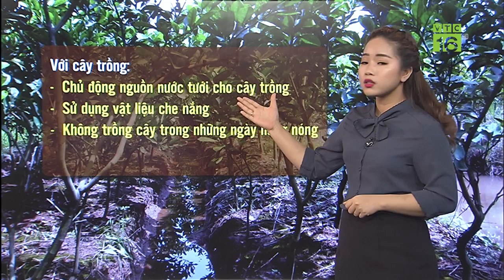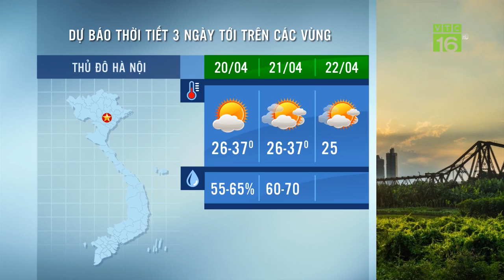Dự báo thời tiết 19/04/2019 | VTC16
VTC16 | Dự báo vùng áp thấp vẫn tiếp tục hoạt động mạnh và gây ra nắng nóng cho các khu vực thuộc miền Bắc và miền Trung trong 3 ngày tới. Nhiệt độ cao nhất ở khu vực Tây Bắc Bộ với ngưỡng 36-39 độ, một số nơi lên trên 40 độ. Tại đồng bằng và trung du Bắc Bộ nhiệt độ dao động từ 35-37 độ.